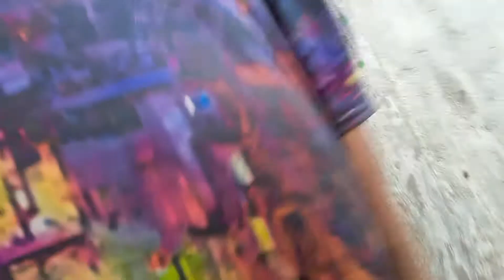malvez no trap piao na produtora